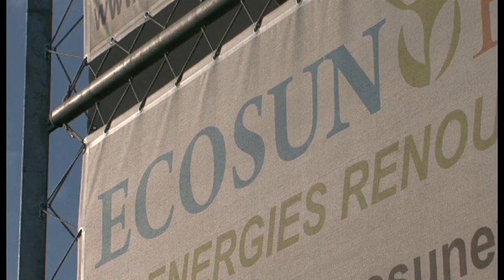Ecosun Expert Trophés Export 2014 "entreprise à fort potentiel"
Ecosun Expert s'est vu remettre le Trophée Export 2014 "Entreprise à fort potentiel" lors de la cérémonie de remise des prix organisée par la CCI International Alsace Export